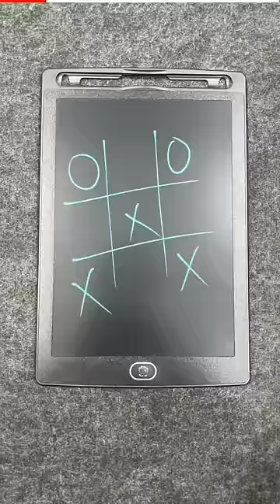250 Rupees TOUCHSCREEN TABLET 😲🤷🏻‍♂️🔥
Touchscreen Tablet/Ruffpad

MY PC SPECS :
Monitor : LG Ultragear 27GL650F
Processor : Ryzen 9 3900X
Motherboard : MSI MAG X570 Tomahawk WIFI
Graphics Card : MSI NVIDIA GeForce RTX 3060 TI
RAM : Corsair Vengeance LPX 16GB (2x16GB) DDR4 3200 MHZ
SSD 1 : Western Digital WD Black NVME SSD SN750 500 GB
SSD 2 : Crucial BX500 1TB 3D NAND SATA SSD
Cabinet : Ant Esports ICE-511MT
Mouse : Logitech G502 Hero
Keyboard : Logitech G213 Gaming Keyboard
Mousepad : Redgear MP80 Type Gaming Mousepad (Control Type)
Fans : Ant Esports Superflow 120 KIT ARGB Case Fan
Gaming Chair : Green Soul Monster Ultimate Gaming Chair (GS-734US)
Wobble Head TOY
MY GEAR
Camera 1 : Samsung Galaxy M51
Camera 2 : One Plus 6t
Camera 3 : Ipad Pro 11 inch 2020 model
Camera 4- iPhone 13
Ring Light : Digitek 18 inch (DRL 018)
Mic : Boya BYM1